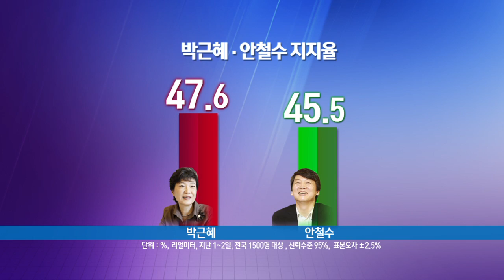신율,'새누리당 공천헌금 의혹 사태".박종진의 쾌도난마 E157.120806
[박종진의 쾌도난마] 2012/08/06방송 157회

▶ 신율 평론가

새누리당 공천헌금 의혹 사태
새누리당, 현영희·현기환 제명 결정
새누리 '공천헌금 괴담'에 분위기 흉흉
'새누리 공천헌금 의혹' 일파만파... 진실은?
새누리 친박계, 공천헌금 의혹 악재에 패닉
"황우여, 공천 의혹 책임지고 사퇴해야"
박근혜, '공천헌금' 직격탄... 대선가도 '빨간불'
민주당 "공천헌금 파문 책임은 박근혜"
공천헌금 파문 '박근혜 책임론' 직격탄
'새누리 공천헌금 파문' 대선판 흔드나
정치권 공천 헌금 의혹 '후폭풍'
민주당, '공천 헌금' 박근혜 책임론 총공세
박근혜 측 "까칠한 질문 빼라"
박근혜. 토론회 앞두고 "공천헌금 물어보지 마!"
박근혜 측 대선경선 토론회서 질문 '마사지'요구
민주통합, 대선경선 본격 막 올라
민주통합, 필승론 '5인5색'
강기갑 "새로운 진보정당 만들겠다"
통합진보당 신당권파. 새로운 진보정당 창당키로
새로운 진보정당 건설, 통합진보당 앞날은?